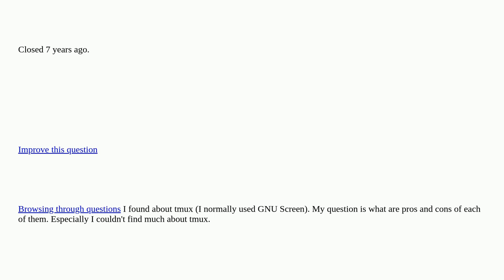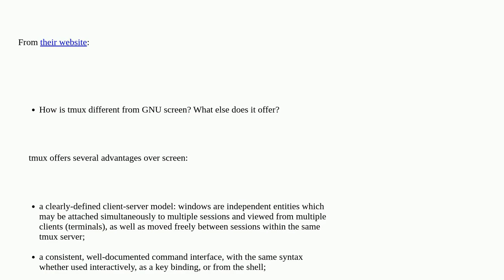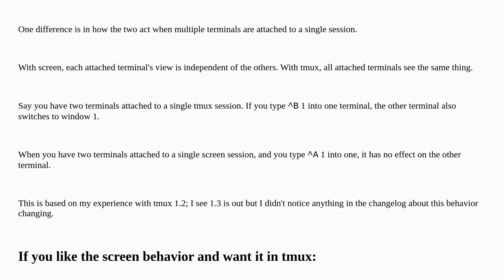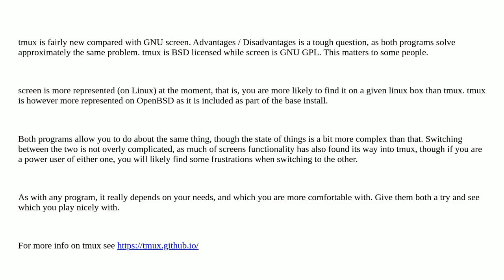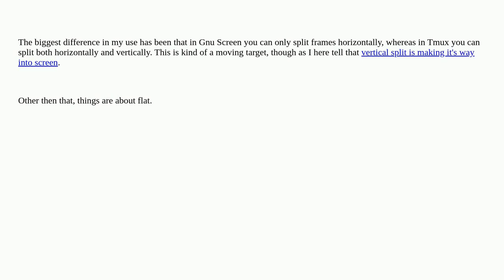Unix: tmux vs. GNU Screen closed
tmux vs. GNU Screen closed

A special thanks goes out to the awesome community

  tmux gnu-screen terminal-multiplexer